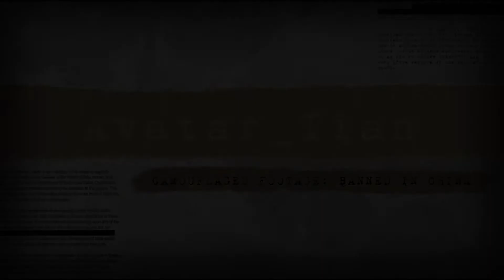Camouflaged Footage: Banned In China - Introduction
This is Camouflaged Footage: Banned In China, by Avatar_Tian, who possessed Lin TianTian while he cried and disappointed.

One of the channels to investigate the truth about CCP China, and to expose CCP Armies who infiltrates some truthful channels, such as China Uncensored, a Taiwanese Channel named Photographer Dairy Fun TV (攝徒日記 Fun TV) and etc. This courageous new show shines a floodlight on the shadows cast by CCP's mainstream media, illuminating what they don't want you to see and censors it along the way.